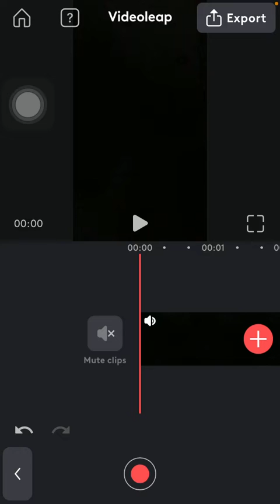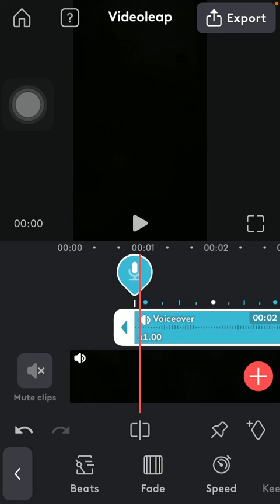How to add voiceover to the video on Videoleap?